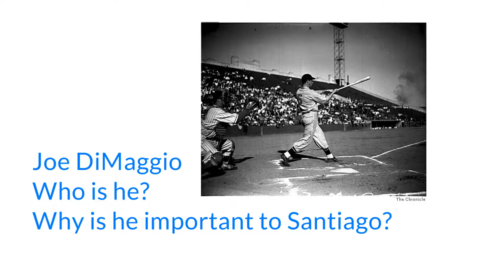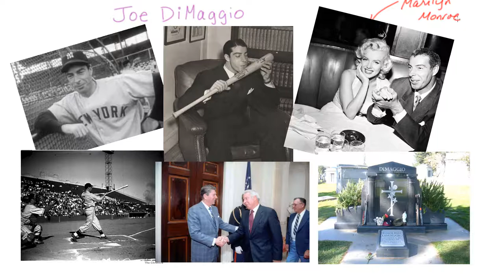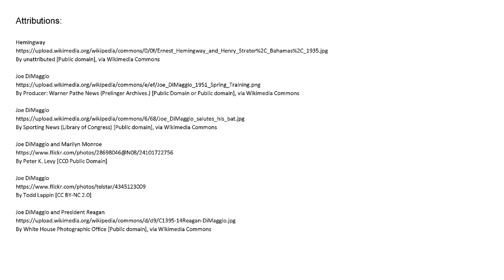The importance of Joe DiMaggio to Santiago in the Old Man and the Sea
This tutorial tells who Joe DiMaggio was and why he was Santiago’s hero.